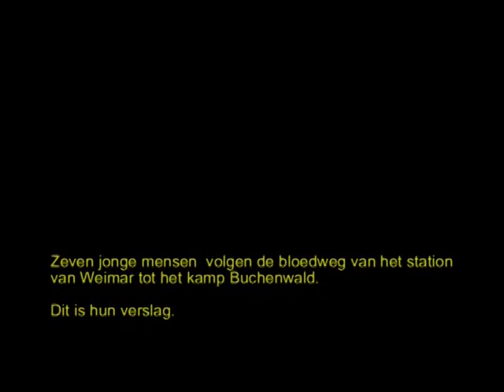VTS 01 1